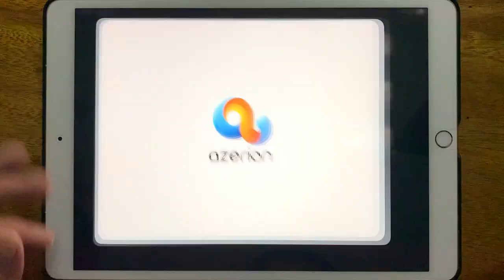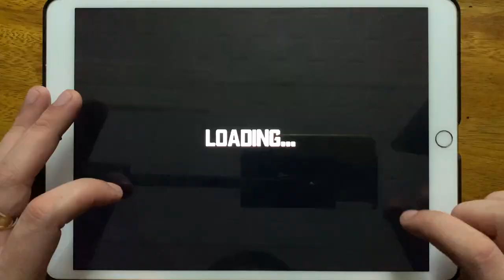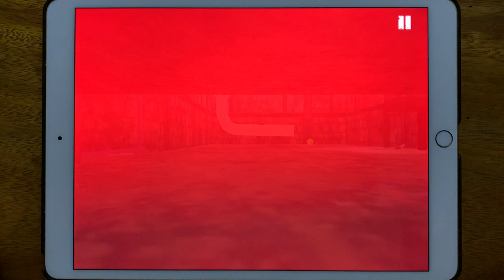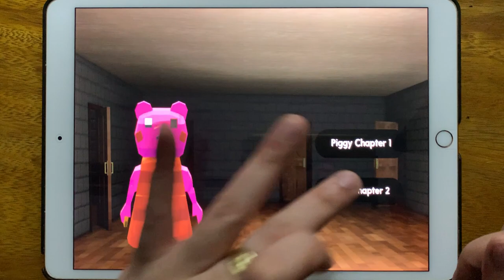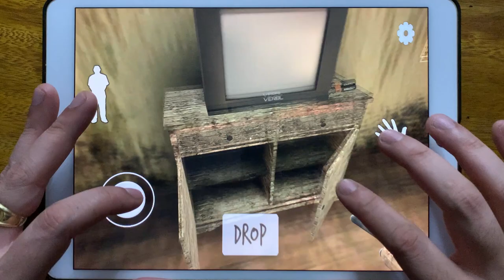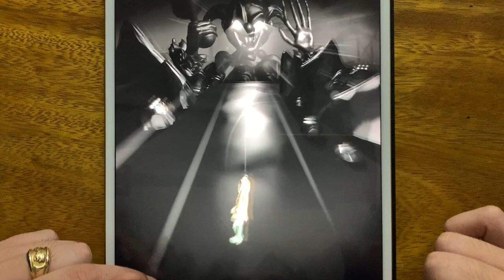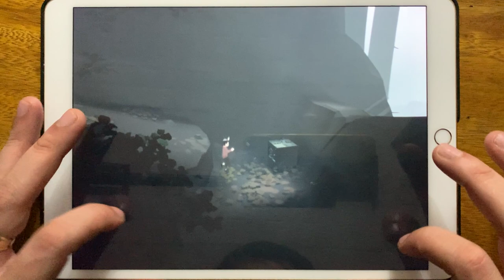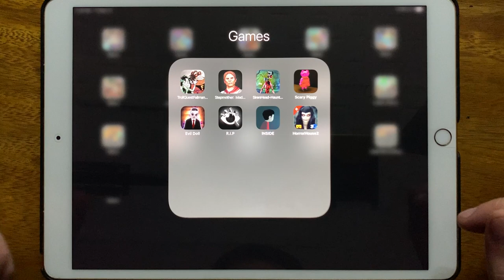Troll Quest Failman and Stupidella, Stepmother Mad Granny, Siren Head Haunted Hospital...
Troll Quest Failman and Stupidella, Stepmother Mad Granny, Siren Head Haunted Hospital, Scary Piggy, Evil Doll, R.I.P, INSIDE, Horror House 2